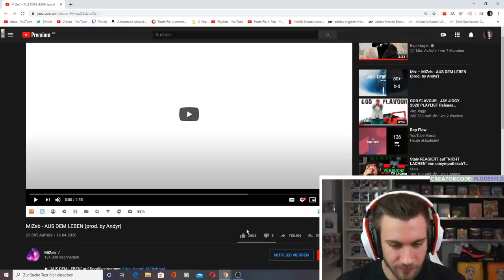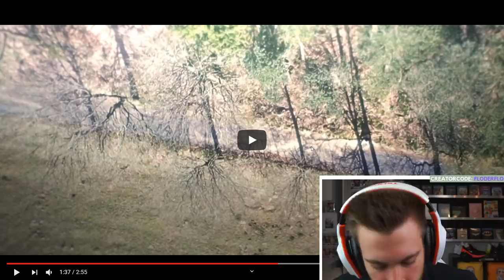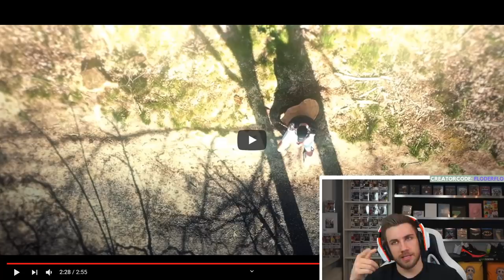Damn....MiZeb - AUS DEM LEBEN (prod. by Andyr) - Reaction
Flo M.
Postfach 11 61
25442 Quickborn

Flo M.
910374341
Packstation 117
25451 Quickborn